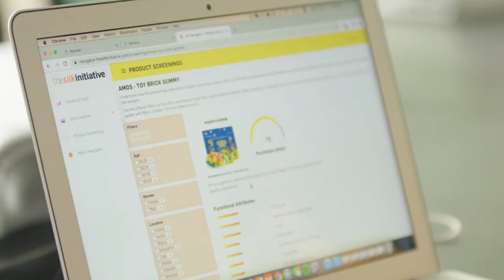How Work Integrated Learning helped Emma in her career today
International student Emma, who graduated from the University of Newcastle in 2017, is now kicking goals all over the world. Watch her story and see how her degree combined with her Work Integrated Learning placement, helped her build the skills and knowledge she needs to perform her current role in Shanghai.